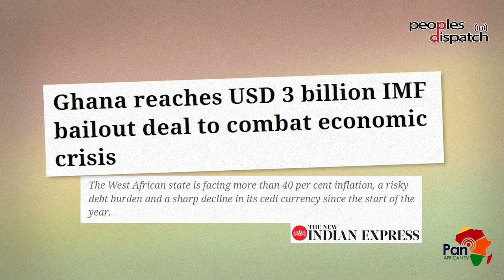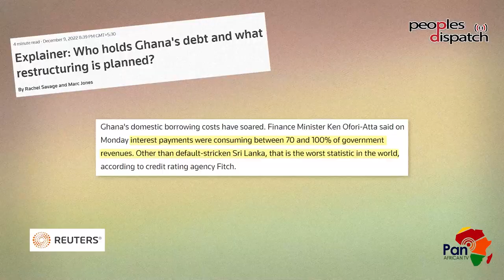Kwesi Pratt Jnr: Nobody believes IMF deal will solve Ghana's crisis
Ghana is set to sign its 18th deal with the IMF. Kwesi Pratt Jnr, General Secretary of the Socialist Movement of Ghana, spoke to Peoples Dispatch about how each time the country has gone to the IMF for help, its problems have only worsened. He talks about the different kinds of crises Ghana is facing and the alternatives presented by people's movements and the left for reaching a solution.